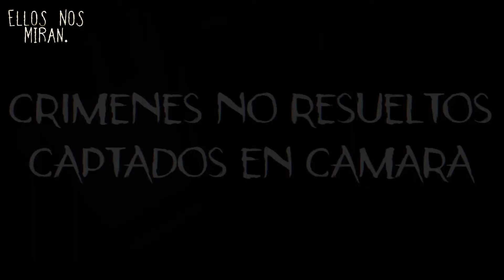6 MISTERIOS ESCALOFRIANTES NO RESUELTOS CAPTADOS EN CÁMARA.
▂ ▃ ▅ ▆ █ CUIDADO CON LA DESCRIPCIÓN █ ▆ ▅ ▃ ▂

Casos que a pesar de ser resueltos y tener un presunto responsable, la verdad es que solamente lograron acrecentar los mitos que los rodean actualmente.

Si tienes una historia, experiencia o evidencia paranormal, házmelo saber en los comentarios o directamente en el correo del canal.

No te preocupes, todos tenemos miedo.
Voltea a tu alrededor por que aunque no lo creas Ellos Nos Miran.